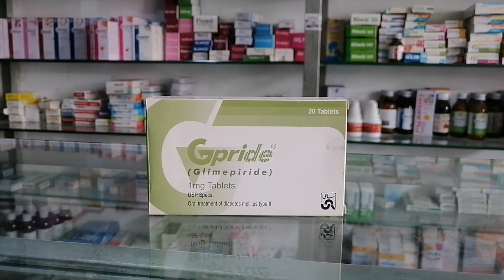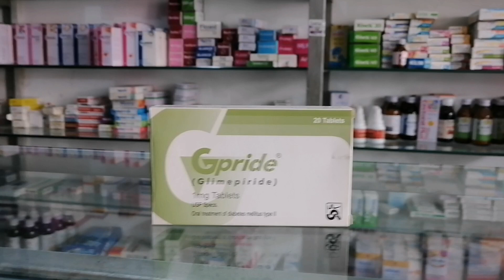Gpride 1mg tablet uses in urdu | glimepiride tablet uses | Side effects | how to use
Gpride 1mg tablet uses
Gpride 2mg tablet uses
Gpride 3mg tablet uses
Getryl 1mg tablet uses in urdu
Sugar ki medicine